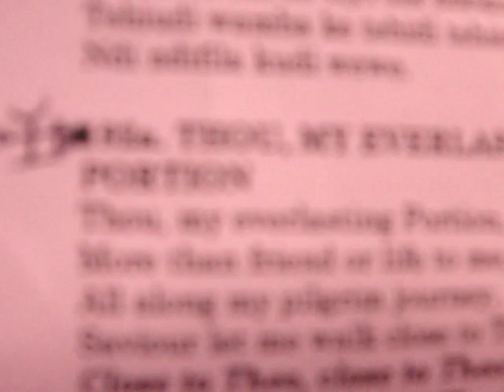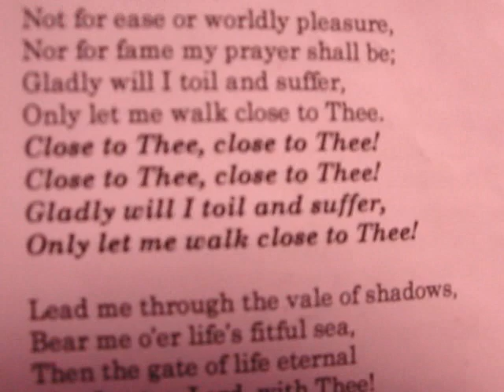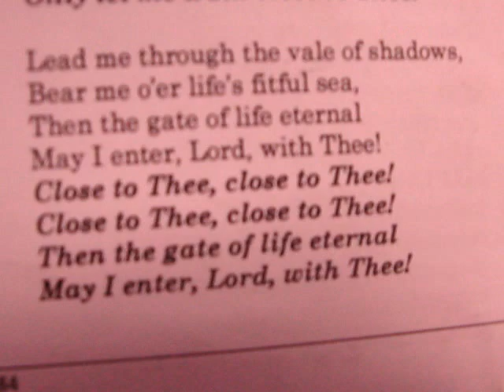THOU, MY EVERLASTING PORTION